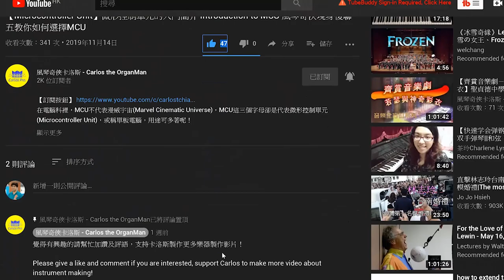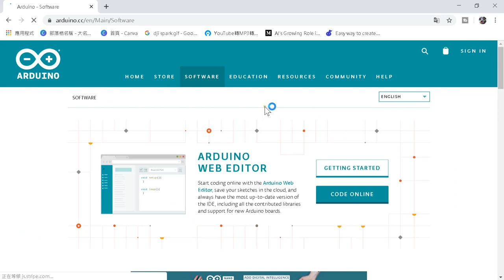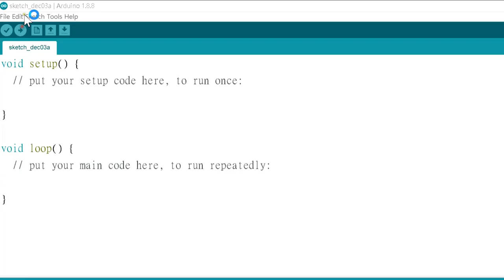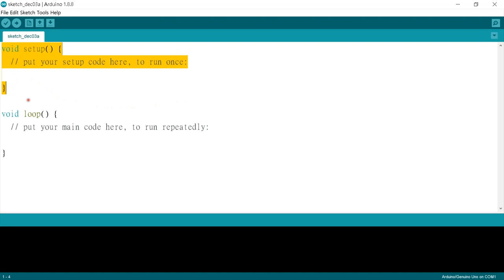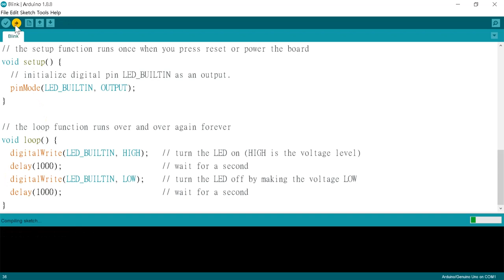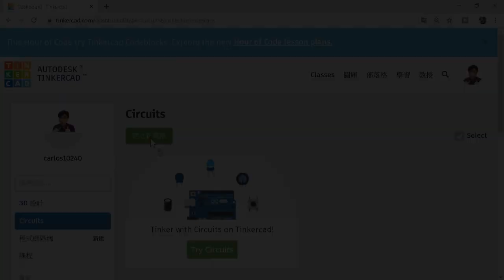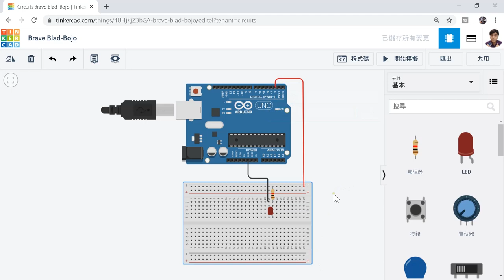【Arduino 系列1】 Arduino UNO的編程入門 Elementary 風琴奇俠的Arduino教材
風琴奇琴教你 Arduino UNO的入門基礎，由軟件安裝至實驗零件介紹，及如何使用TinkerCad作電路模擬，非常 Elementary ，新手包學會！

00:00 引言
01:56 溫習Arduino資料
02:45 輸入輸出電子零件
04:47 麵包板
05:27 Arduino程式
06:55 閃燈編程
09:34 TinkerCad模擬
10:38 結論

Arduino（音譯：阿爾杜伊諾）是一家製作開源硬體和開源軟體的公司，同時兼有專案和用戶社群，該公司負責設計和製造單板微控制器和微控制器套件，用於構建數位裝置和互動式物件，以便在物理和數位世界中感知和控制物件。該專案的產品是按照GNU寬通用公共許可證（LGPL）或GNU通用公共許可證（GPL）[1]許可的開源硬體和軟體分發的，Arduino允許任何人製造Arduino板和軟體分發。 Arduino板可以以預裝的形式商業銷售，也可以作為DIY套件購買。

Arduino電路板設計使用各種微處理器和控制器。這些電路板配有一組數字和類比I/O引腳，可以連接各種擴充板或麵包板（封鎖板）和其他電路。這些電路板具有串列埠，包括某些型號上的通用串列匯流排（USB），也用於從個人電腦載入程式。微控制器通常使用C/C++程式語言。除了使用傳統的編譯工具鏈之外，Arduino專案還提供了一個基於Processing語言專案的整合式開發環境。

Arduino專案始於2003年，作為義大利伊夫雷亞地區伊夫雷亞互動設計研究所的學生專案，目的是為新手和專業人員提供一種低成本且簡單的方法，以建立使用感測器與環境相互作用的裝置執行器。適用於初學者愛好者的此類裝置的常見範例包括簡單機器人、恆溫器和運動檢測器。